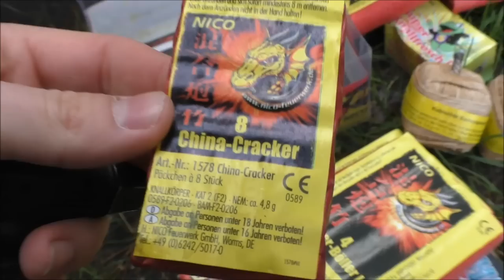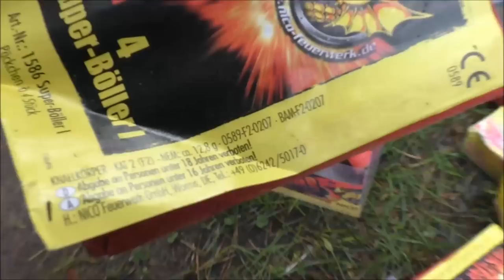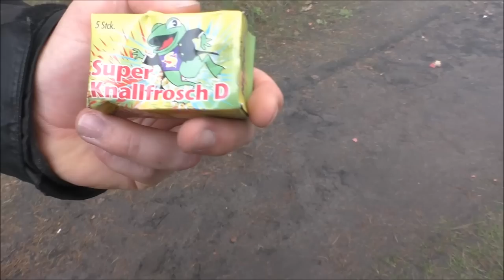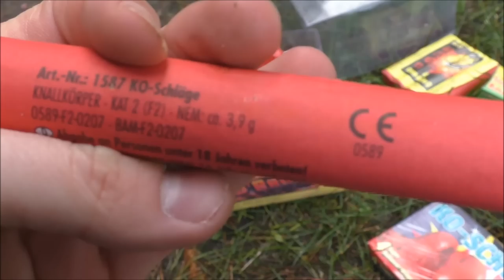Nico - Rums Bums | Super Böller Sortiment! | DennisPyro©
Heute gibt es mal das Rums Bums von Nico!
Wie ich finde unschlagbar im P/L Verhältnis!

by PyroExtrem

🎶Verwendete Lieder:
🎵[FREE] Lil Uzi Vert x Young Thug Type Beat 2017 - "Arianna" | Free Type Beat | Trap Instrumental